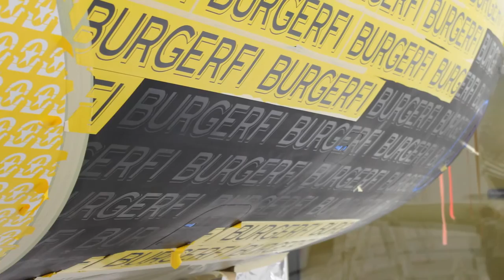Burgerfi Paint Timelapse v3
Incredible paint scheme of a Global Express by Duncan Aviation in Lincoln, Nebraska